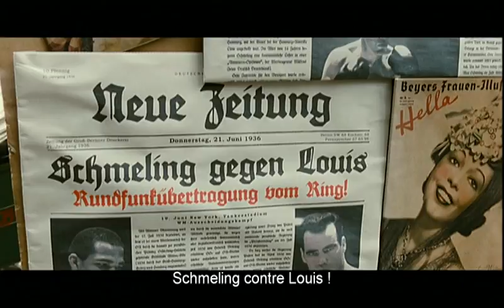MAX SCHMELING : FIST OF THE REICH - Bande Annonce VOSTF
En DVD et Combo BLU RAY + DVD le 11 Septembre 2012
De l'irrésistible ascension d'un virtuose du ring à sa chute ! La vie de Max Schmeling : boxeur d'Hitler et champion emblématique du 3e Reich, devenu résistant et sauveur des juifs. Dans le chaos du nazisme, la dignité d'un sportif de légende qui se dressa face à la barbarie de son peuple. Un combat à ne pas manquer !

En 1936, Max Schmelling, champion du monde poids lourd est la fierté du 3e Reich. L'Allemagne Nazie toute entière vibre au ryhtme de ses victoires. En 1938, après un combat âprement disputé, le champion s'effondre face à Joe Louis, un boxeur américain noir. Cette défaite est un affront terrible pour Hitler et l'Allemagne Nazie. Répudié, la gloire déchue est envoyée en première ligne sur le front russe avec peu d'espoir de survie. La volonté, sa force incroyable et son courage le feront revenir de l'enfer. Face aux démons du 3e Reich, Max trahi le nazisme pour revenir en héros libérateur...